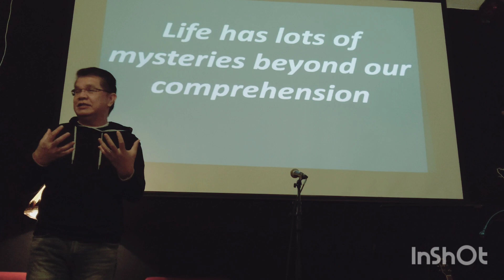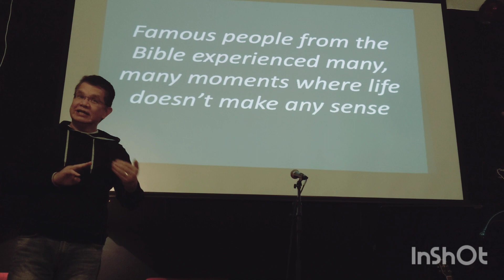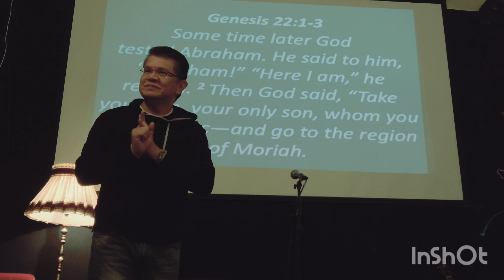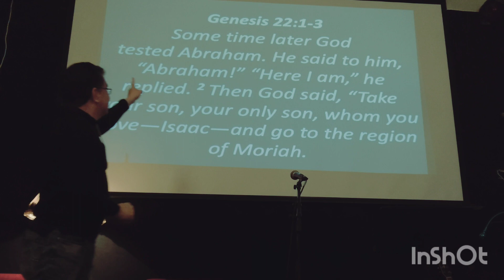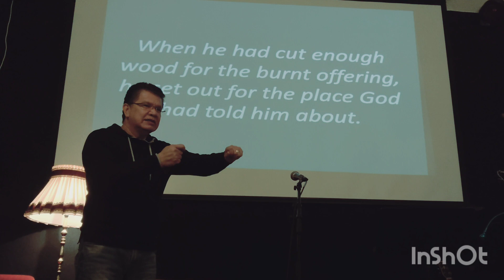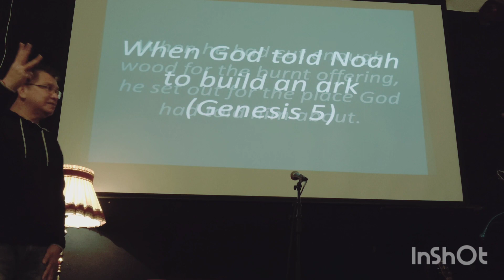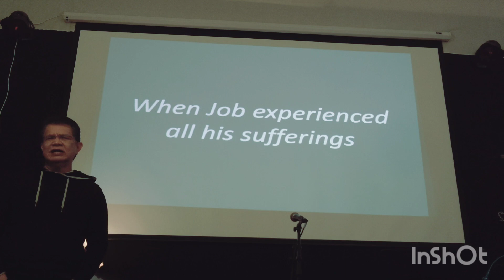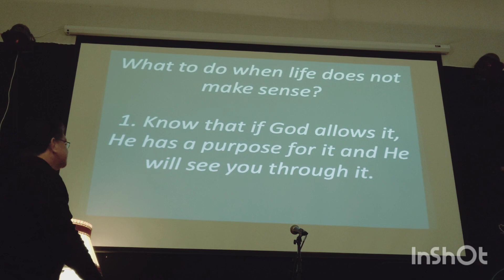when things doesn't make sense, Still Worship God. 😊